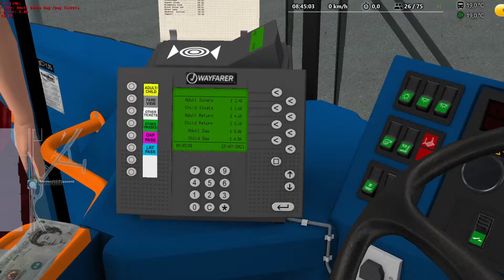Coastal & Country in Westcountry 3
Coastal & Country on Open Top 122